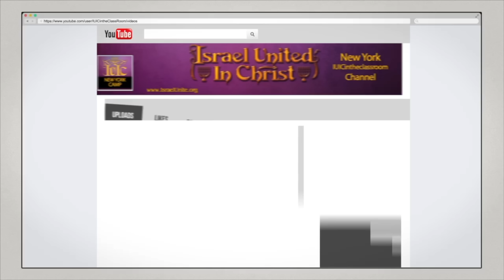The Quest IV: Mini Trailer | Bahamas, Honduras, Mexico